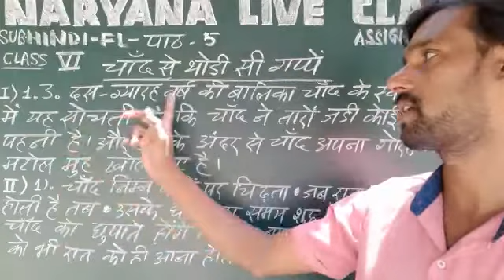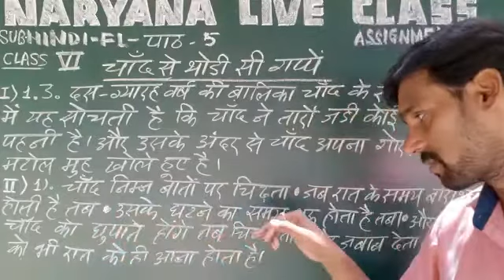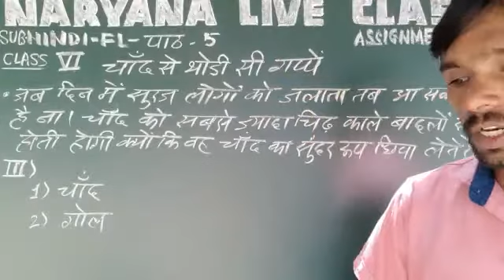TS 6 FL CHAND SE THODI SI GAPPE OLYMPIAD ASSIGNMENT 6 30 7 20